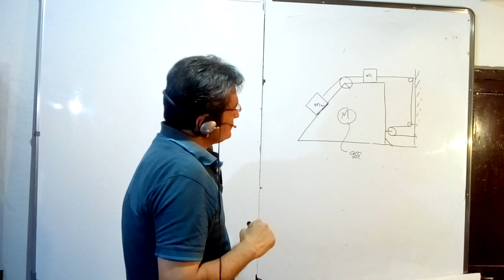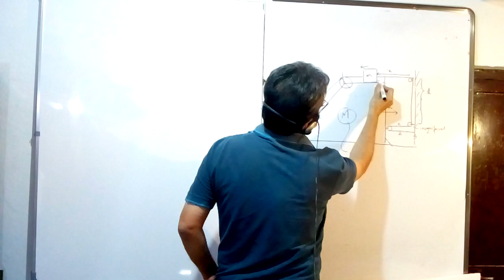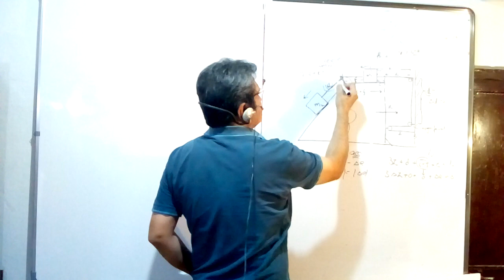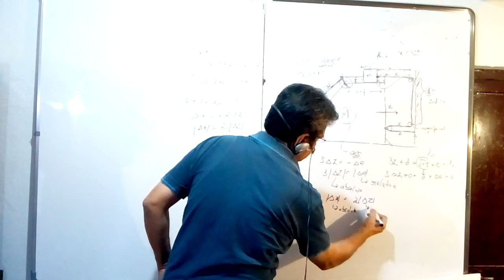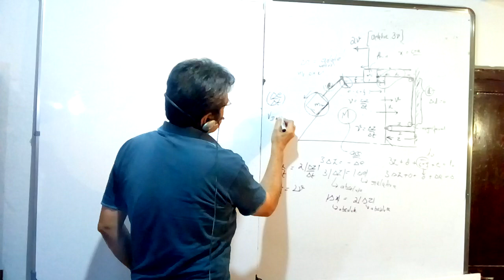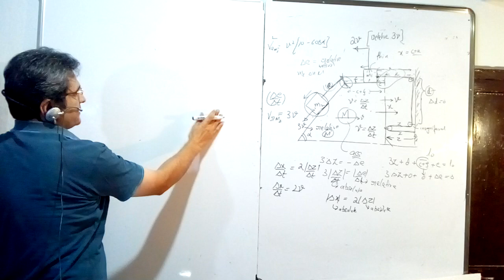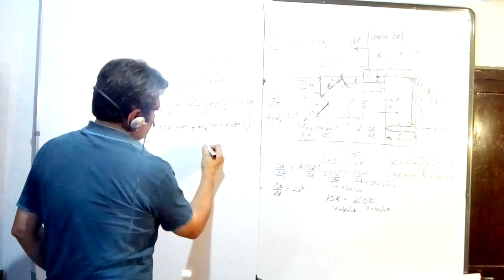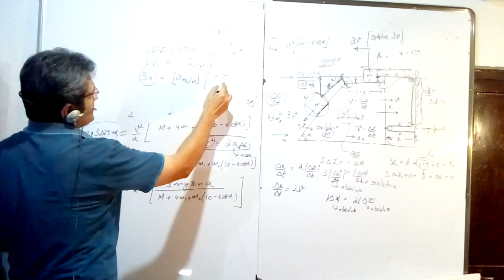Energy method for wedge block constraint motion in Hindi